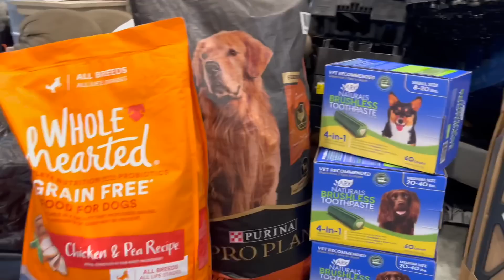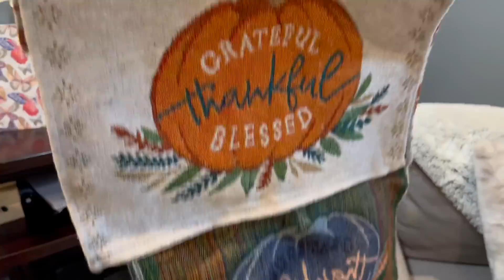DUMPSTER DIVIN// U WILL NEVER BELIEVE WHAT I FOUND IN ALL THESE DUMPSTERS?!?!💰😳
HERE IS A LIST  OF SOME OF THE PLACES WE DONATE TO:
BLACKBURN CENTER,WESTMORELAND COUNTY DIAPER BANK, THE WOMEN & CHILDRENS CENTER: JCSD CHURCH -FOR THE SCHOOL DISTRICT KIDS,  WHITE OAK SAFE HAVEN NO KILL ANIMAL SHELTER... JUST TO NAME A FEW 😉
Sincerely ,
Shannon & Beth

INSTANT OATMEAL
RAMEN
POP TARTS
CHIPS
CHEESE CRACKERS
MINI SLIM JIMS
MICROWAVE POPCORN